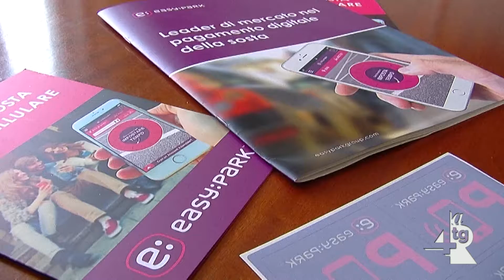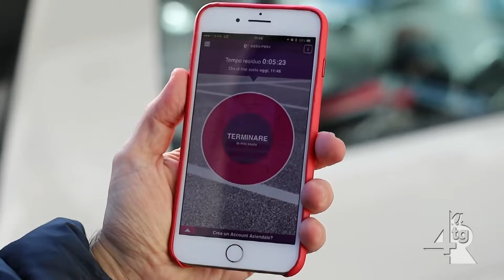Tramonti Nelle aree di sosta a pagamento si potrà usufruire del servizio EasyPark